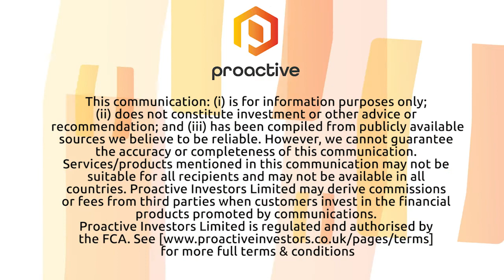Brickability Group says first move into renewable energy products sector 'couldn't be better'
Brickability Group PLC (AIM:BRCK) John Richards hails their first acquisition in the renewable energy products sector with the £5.5mln purchase of HBS NE Limited.

He says, 'this is an area we wanted and really needed to be in and it couldn't be more appropriate because the U.K. government has just announced a big step towards electric cars, starting next year, all new buildings in England will be legally required to install EV chargers at the same time and this is one of the products HBS NE Limited 'supplies, installs and maintains'.

He says this is an area they have been looking to move into for some time, helping customers address carbon reduction.